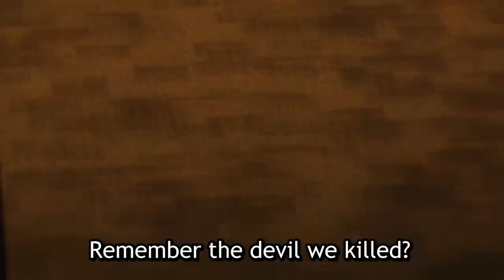TRAPPED... | Chainsaw Man Episode 6 REACTION!